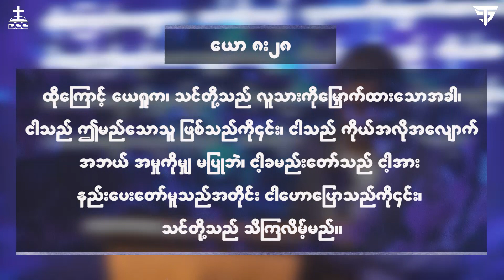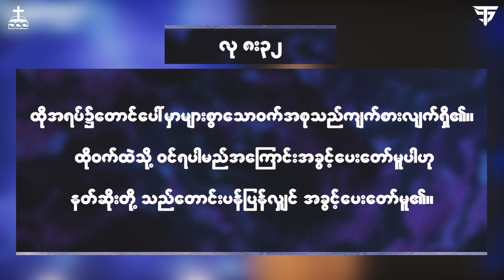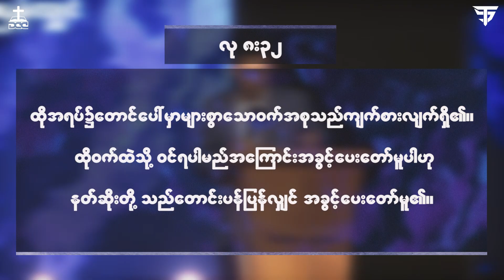Kenosis ~ The Goal Series ~ Episode 4